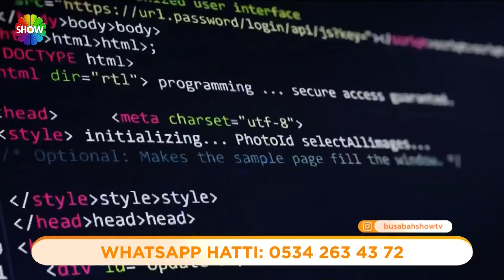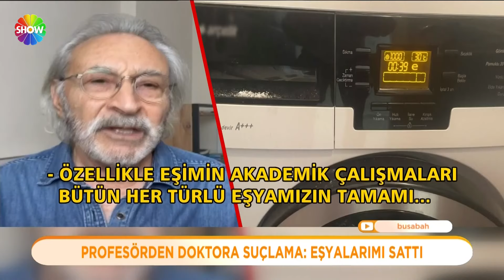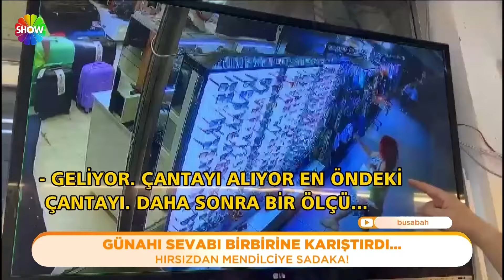Bu Sabah 627. Bölüm | 16 Nisan 2024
Bu Sabah'ın 627. Bölümünde; İzmir'de bir profesör evini bir doktora sattı, ama kolilediği eşyalarını taşımaya fırsat bulamadı... çünkü iddiasına göre, evi alan o doktor bütün eşyaları bir spotçuya satmıştı.

Çeşit çeşit renk renk çantalar göreni cezbetti, hırsızın biri gitti, biri geldi... ama aralarında biri vardı ki, herkesi şaşkına çevirdi... günahla sevap arasında bocalayan kadın, çanta çaldıktan sonra mendil satan adama sadaka verdi...